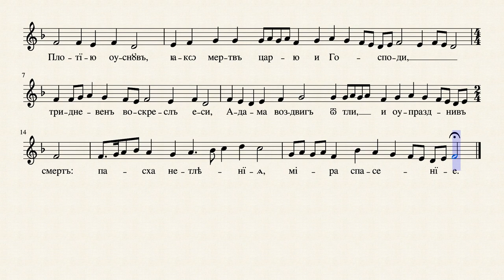Свјетилен Васкрса - Ненад Барачки